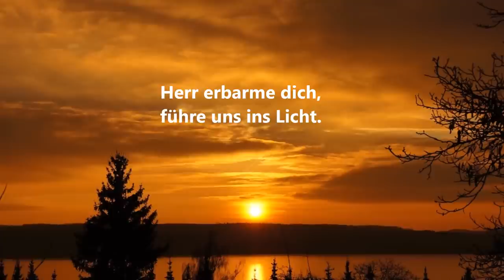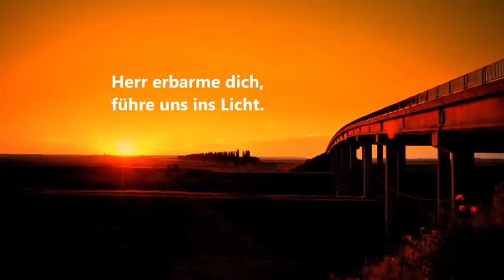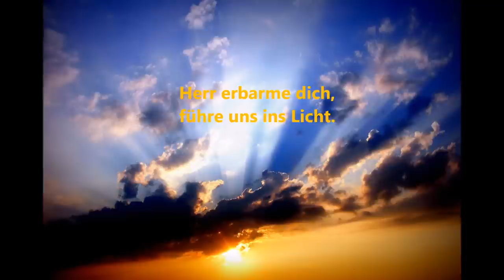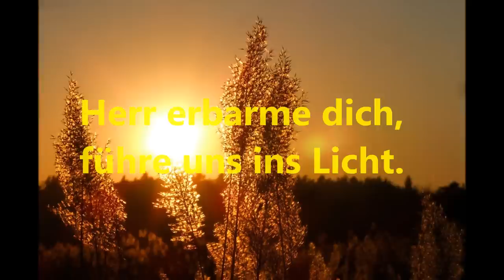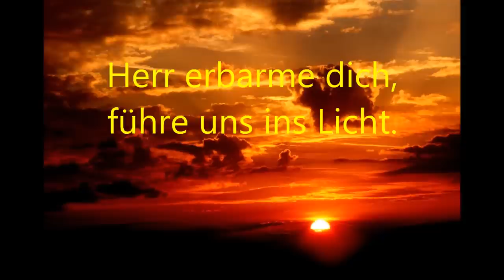Führe uns ins Licht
1. Wo nur Geld zählt, legt sich Dunkelheit über das Land.
Wo der Sinn fehlt, legt sich Dunkelheit über das Land.
Wo man durchs Leben hetzt, legt sich Dunkelheit über das Land.
Wo man sich verletzt, legt sich Dunkelheit über das Land.

R:Herr erbarme dich, führe uns ins Licht (Herr, erbarme dich)
Herr erbarme dich, führe uns ins Licht

2. Wo die Zeit abgeht, legt sich Dunkelheit über das Land.
Wo man nicht versteht, legt sich Dunkelheit über das Land.
Wo die Hoffnung stirbt, legt sich Dunkelheit über das Land.
Wo man den Mut verliert, legt sich Dunkelheit über das Land.

3. Wo der Hass regiert, legt sich Dunkelheit über das Land.
Wo man die Kälte spürt, legt sich Dunkelheit über das Land.
Wo der Neid erwacht, legt sich Dunkelheit über das Land.
Wo man niemals lacht, legt sich Dunkelheit über das Land.

4. Wo kein Licht scheint, legt sich Dunkelheit über das Land.
Wo ein Kind weint, legt sich Dunkelheit über das Land.
Wo das Herz erfriert, legt sich Dunkelheit über das Land.
Wo man nur verliert, legt sich Dunkelheit über das Land.

5. Wo man Hunger kennt, legt sich Dunkelheit über das Land.
Wo man die Menschen trennt, legt sich Dunkelheit über das Land.
Wo du einsam bist, legt sich Dunkelheit über das Land.
Wo kein Friede ist, legt sich Dunkelheit über das Land.